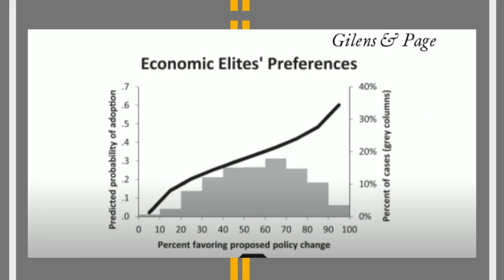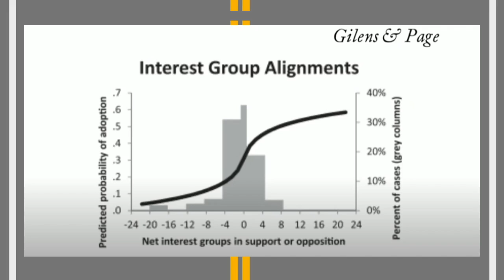How The Election Process Is Controlled By Monied Interests! [Road Reflections]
The DNC & RNC are private corporations that run our elections! Here's the proof that they're corrupt money driven parties that control the choices we have in our elections!